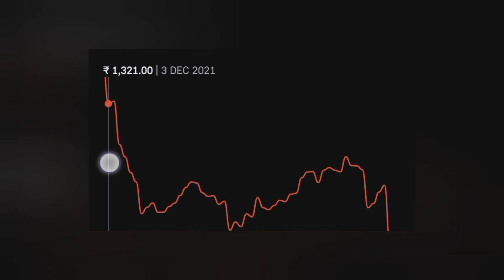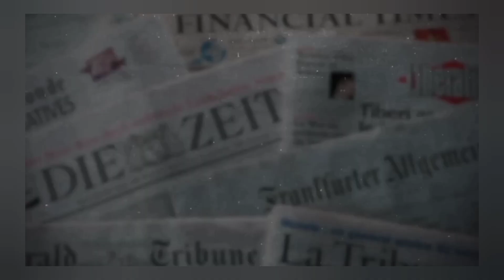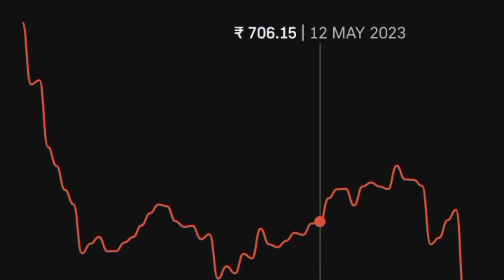Paytm😱 v/s social media📉